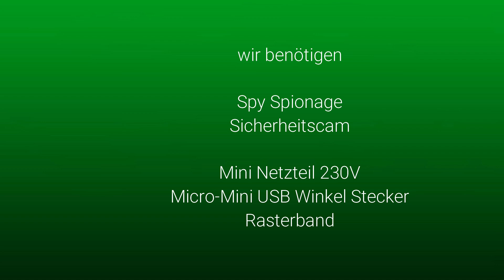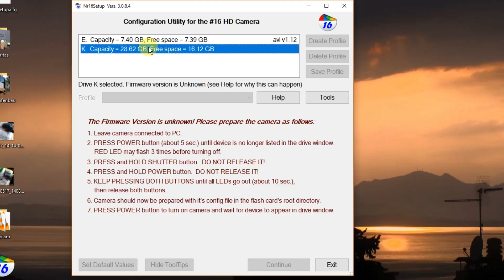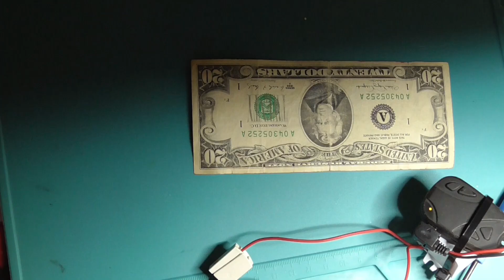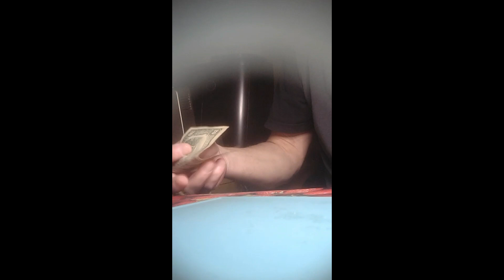Versteckte unsichtbare HD Kamera DIY Sicherheitstechnik in einer u.P. Steckdose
Versteckte unsichtbare HD Kamera in eine u.P. Steckdose verbaut.
Wer sich nicht die überteuerten Fertigvarianten kaufen kannn ist mit dieser Version in DIY
kostengünstig in der Lage es selbst zu bauen.

📷Spycam als Netzteilmodul Power Supply
📷Spycam als USB Netzteil
📷Spycam als Rauchmelder
📷Spycam in einer Armbanduhr
📷Spycam in einem Ledergürtel
📷Spycam in einem Kugelschreiber
📷Spycam in einer Powerbank
📷Spycam als Bluetooth-Lautsprecher
📷Spaycam als Brille
📷Spycam als Autoschlüsselkamera
📷Spycam als Kleiderhaken
📷Spycam als USB Stick
📷Spycam als PET Wasserflasche
📷Spycam als Bilderrahmen
📷Wlan📡 mini Spycam
📷Türspion Kamera

Spannungsmesser mit Fehlbedienungssperre
Heissluft Lötstation
360°Schwenkhalterung für Platinen

equipment „Ausrüstung“

Canon EOS 5D Mark II

 Audio Dance_Of_The_Sugar_Plum_Fairies_by_Tchaikovsky